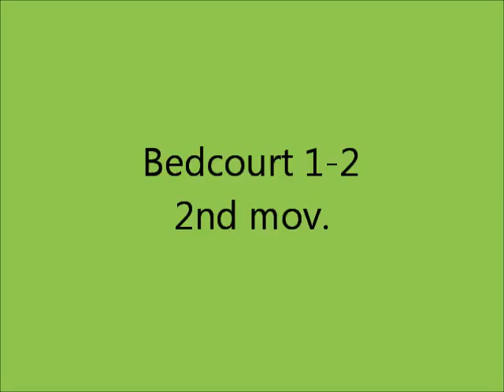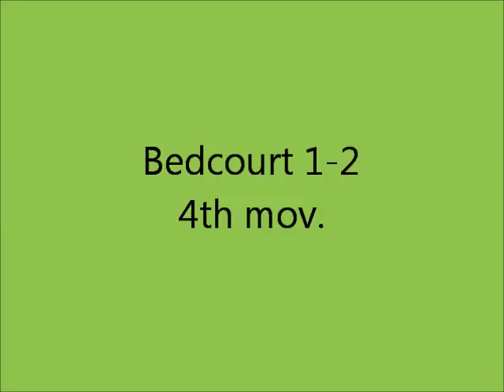Bedcourt 1-2 - Giovanni M. da Zama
Origial work composed by Giovanni M. da Zama